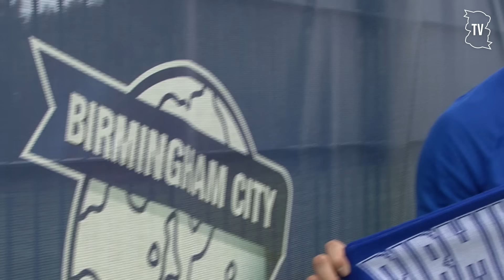Lukas Jutkiewicz reveals his delight at signing a new contract at Birmingham City 🔵📝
Lukas Jutkiewicz signing a new contract at Blues. That's it, that's the video.